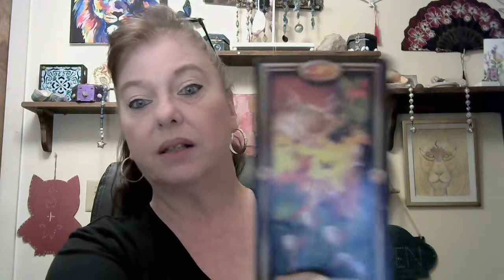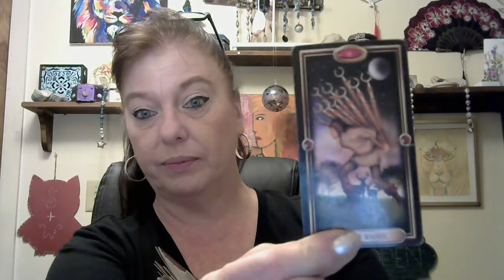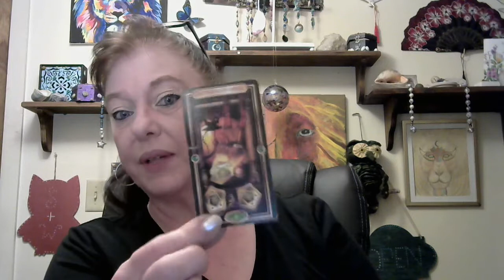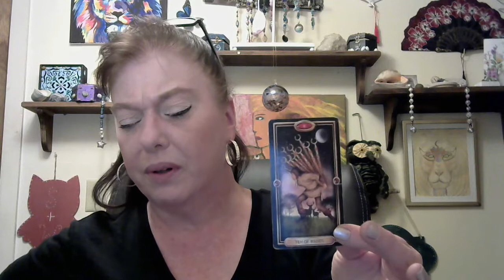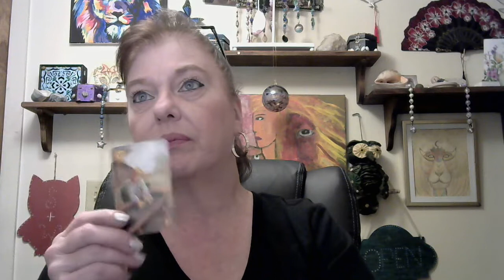August reading for Cancer NOT NOTICED